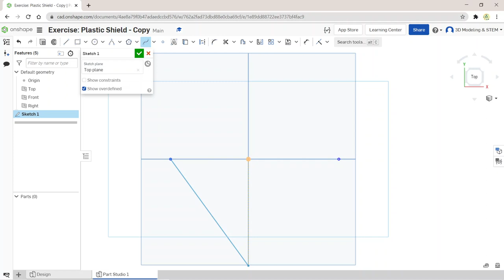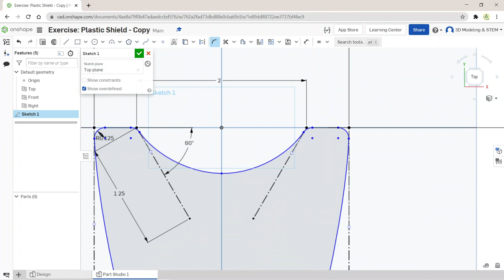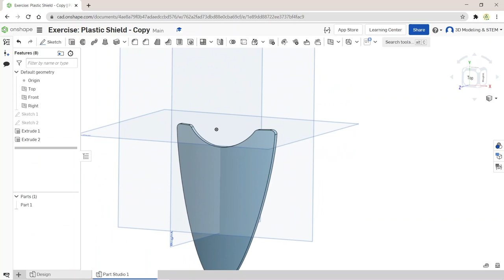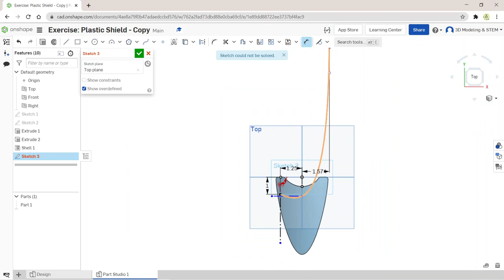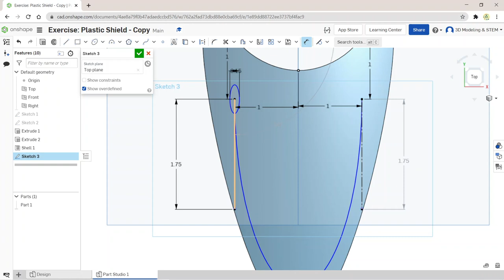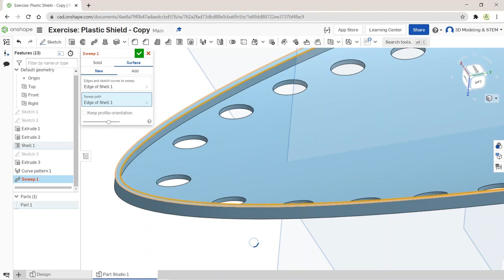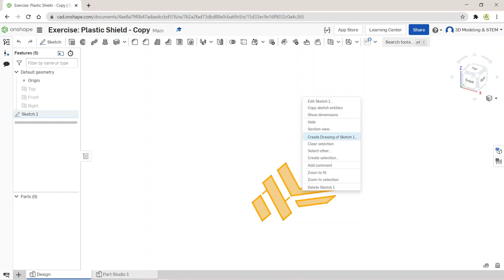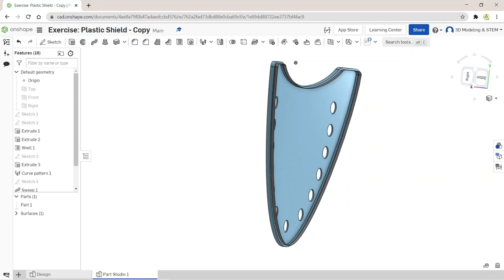ONSHAPE Shield Exercise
Goals are:
- Introduction to tooling part workflows
- Create a Curve pattern
- Use the Wrap  feature
- Introduction to modeling with surfaces